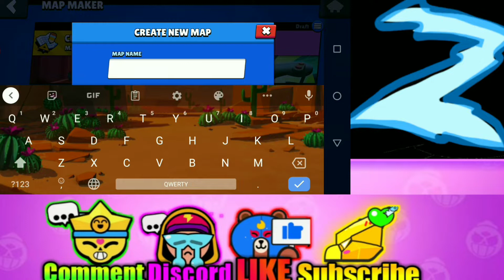Построих Брутални Карти в BRAWL STARS!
📸Инстаграмчето:
Zak_579_Official

Оставете 👍 и се абонирайте с 🔔!!!

Промо код за 22% отстъпка!